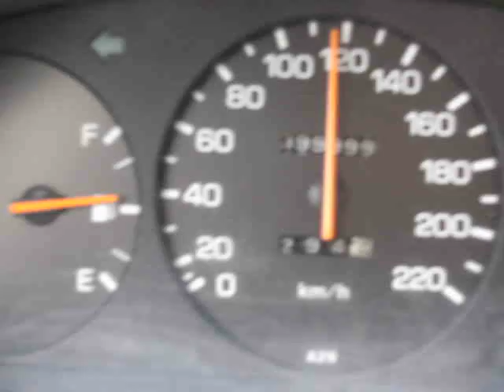Celica T18 1.6i 16v STI (White Angel get the 400.000km)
She has done it 400.000km and stil in shape.